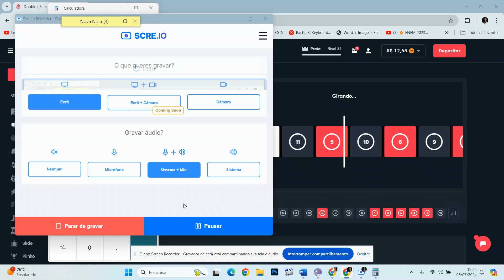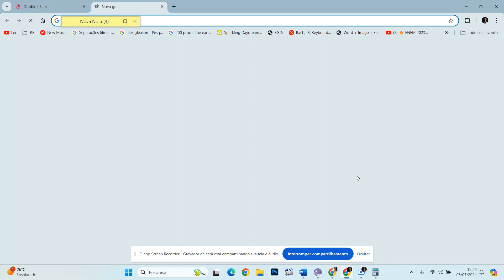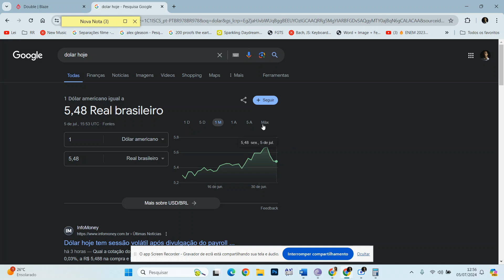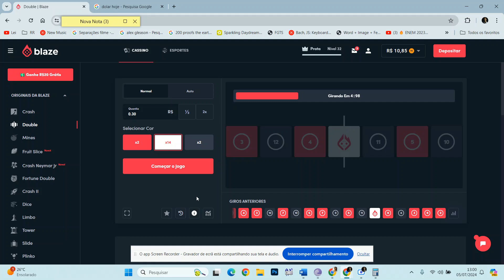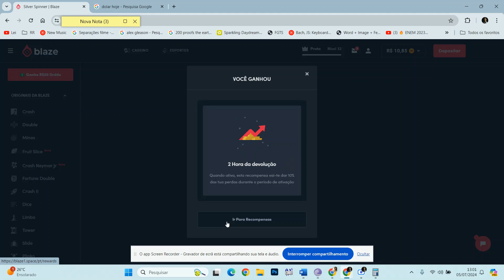Rumo aos R$ 40,00 - Dia 2